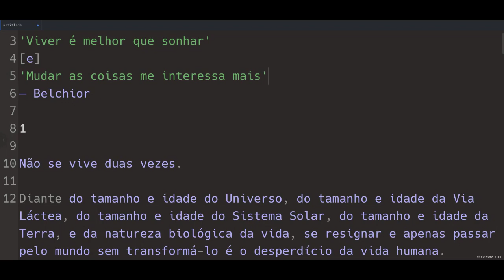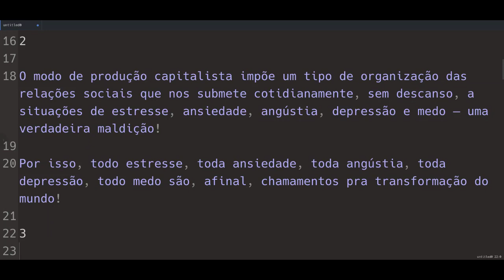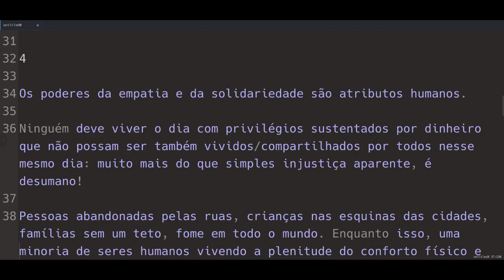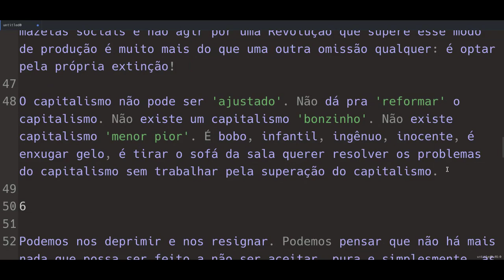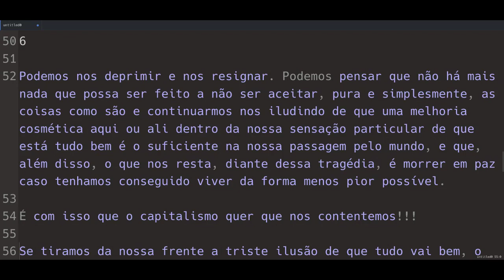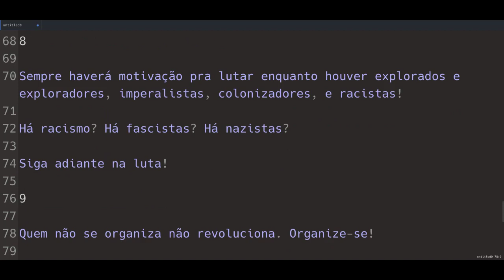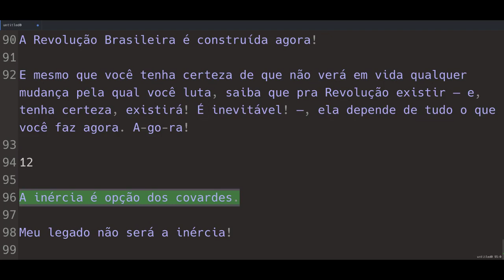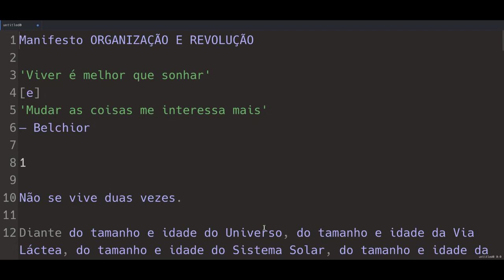Sobre o Manifesto ORGANIZAÇÃO E REVOLUÇÃO